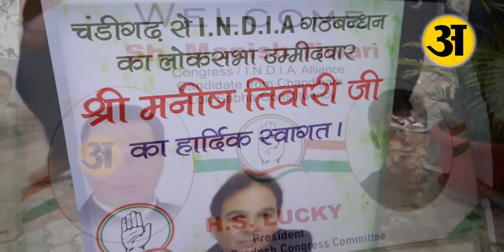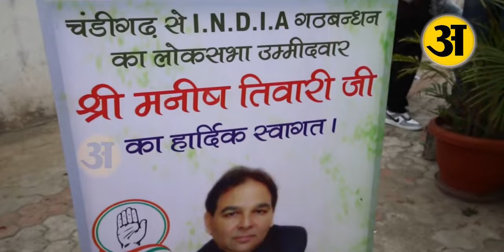वरिष्ठ कांग्रेस नेता मनीष तिवारी चंडीगढ़ से उम्मीदवार घोषित ... लगी इस्तीफों की झड़ी